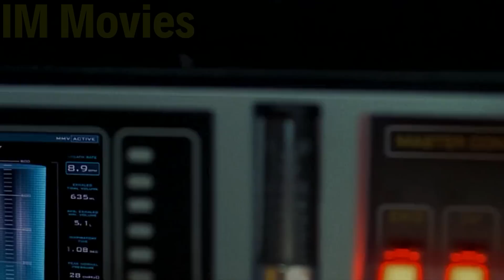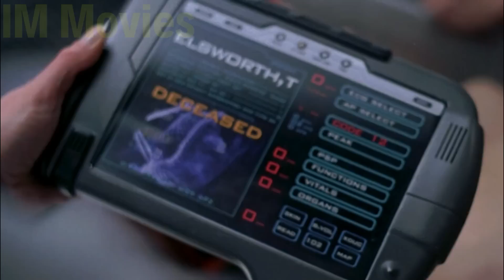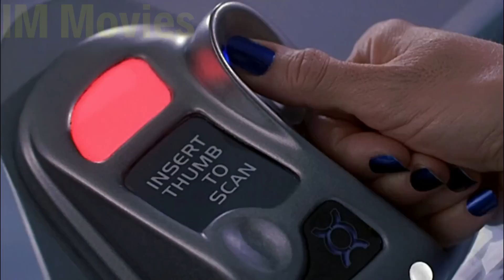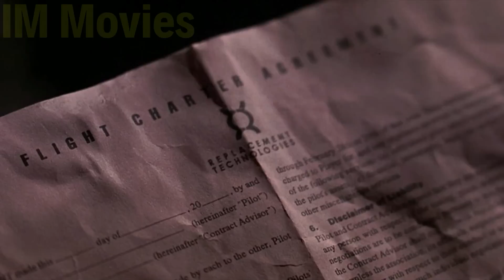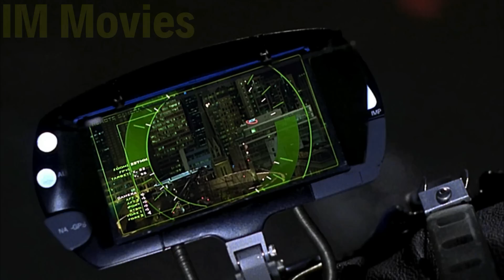He Is Made In a Laboratory, And Now He Wants To Kill His Maker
The universe was created in seven days, while God brought man into being on the 6th day. It is revealed that humans successfully cloned a sheep named Dolly for the first time, years after the human genome project was launched, which can map entire human DNA. Attempts were made to clone humans, but the experiment resulted in the death of an individual in the trial, due to which human cloning was banned under the Law of the Sixth Day.